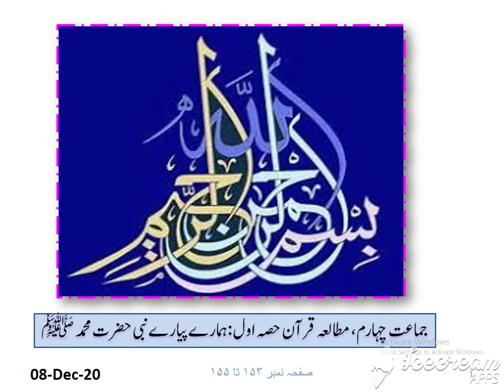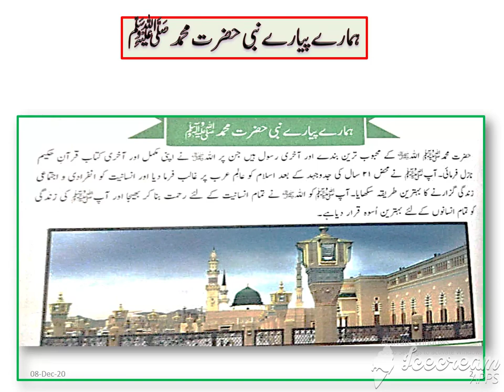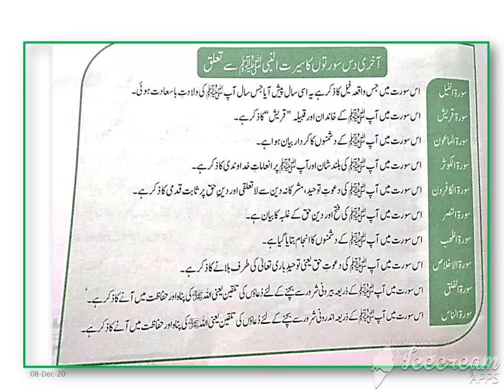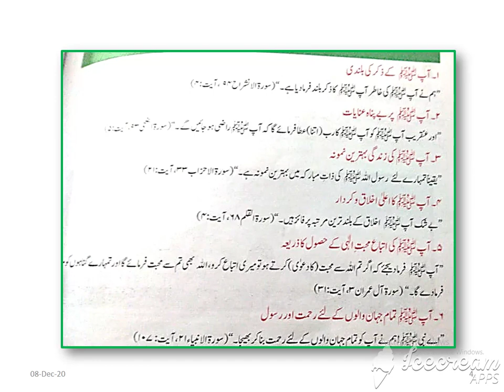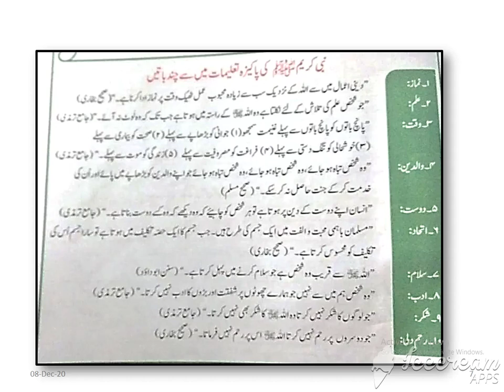islamiat iv mutala e Quran part 1 Humarey piyaarey Nabi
For Primary Classes